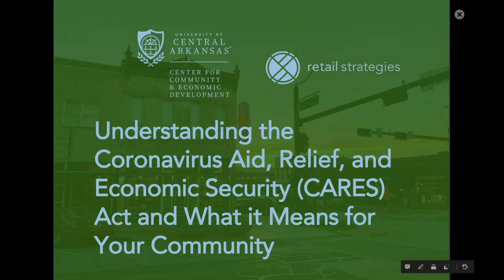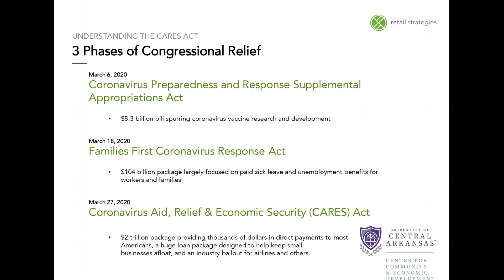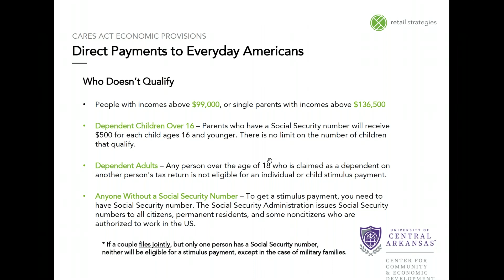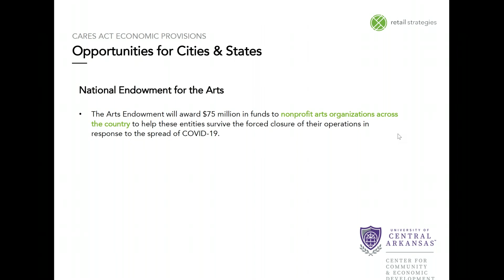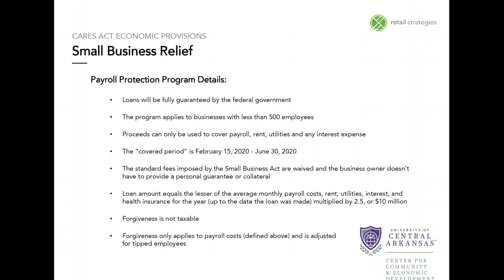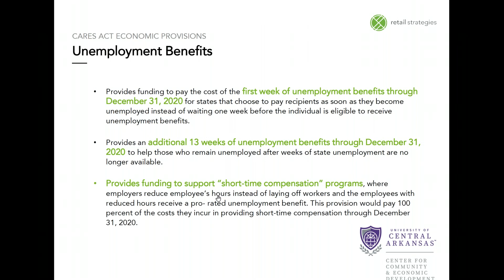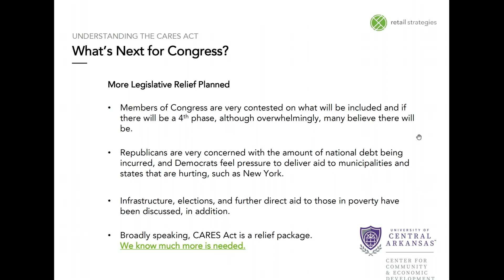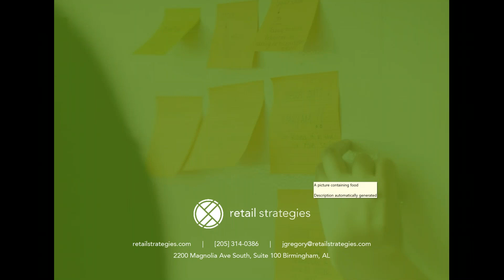Understanding the CARES Act and What It Means for Your Community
Congress’ $2 trillion coronavirus relief package is the rare legislative agreement that will have an immediate and lasting impact on ordinary citizens around the country. State governments will receive $150 billion and the package also includes thousands of dollars in direct payments to most Americans, as well as a huge loan package that Congress recently voted to replenish, designed to help keep small businesses afloat as Main Street struggles through what could become the worst recession in American history.

Hosted by CDIcentral, Jenn Gregory, President of Downtown Strategies for Retail Strategies, dissects the CARES Act relief package and learn what local communities, businesses, and industry need to know to position themselves for federal funding.